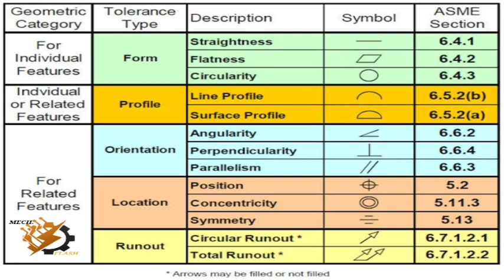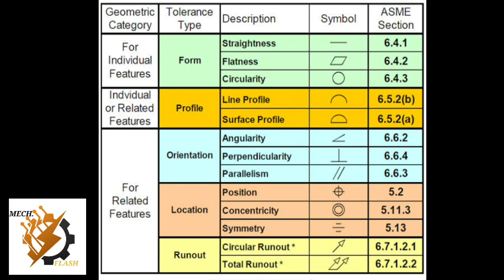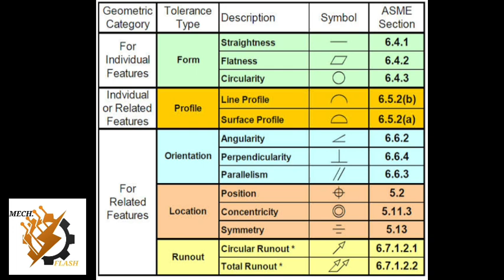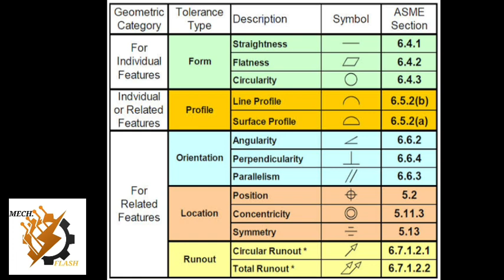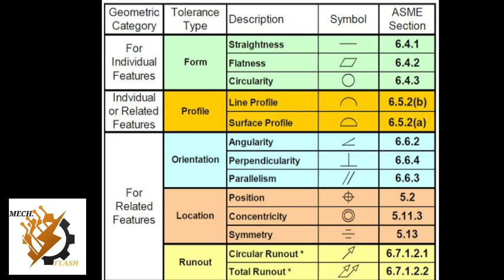GD&T Geometric Dimensioning Tolerance